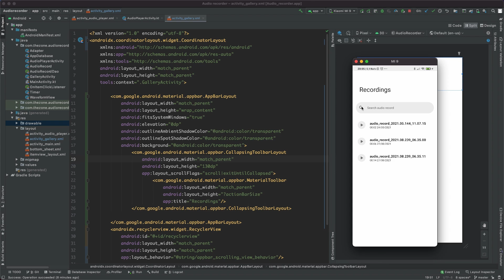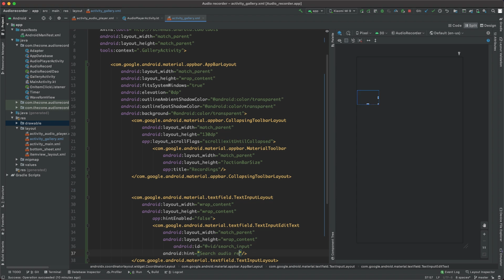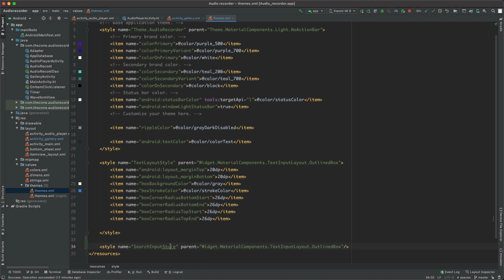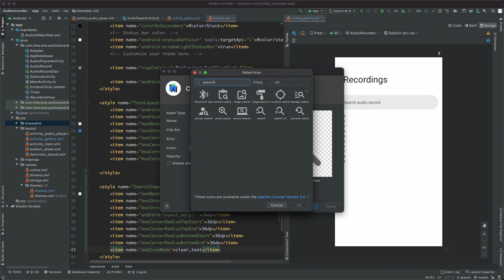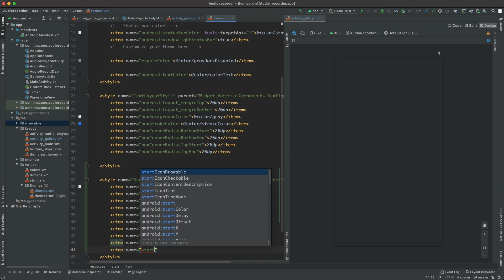Audio Recorder #22 Custom Search Bar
Hello friends, here we go again!

In this part of the series, we will add a TextInputLayout next the collapsing toolbar to act as a search bar.

We will create a dedicated style inside the styles xml file and link it to the TextInputLayout to customise it as we'd like.

TIMESTAMP
0:00 - Intro
0:35 - TextInputLayout wrapper
1:04 - TextInputEditText
2:15 - TextInputLayout Styling
4:42 - Search Icon Drawable
5:18 - Run It All & Demo